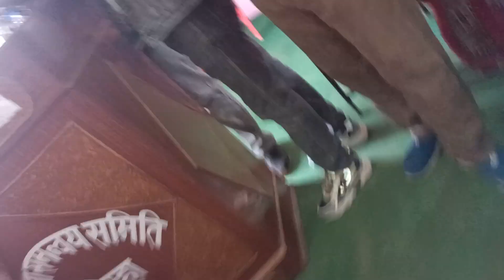Sahid ko sardhajali karekaram